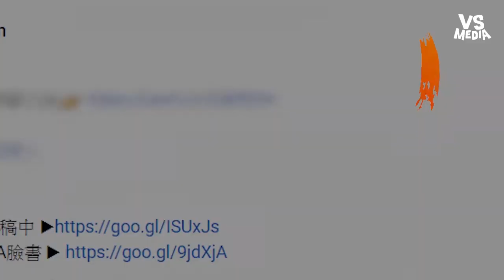中性女變身辣妹玩交友軟體 男網友一見鐘情秒愛上｜VS MEDIAｘ@xiaoawww